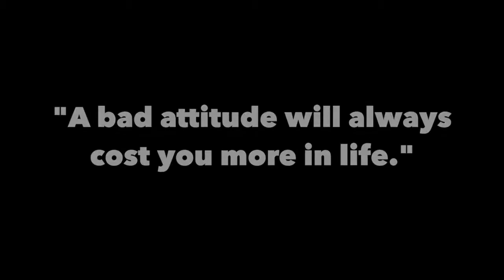AIMHigh Insights Week #156: The Cost of Your Attitude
In this weeks message, Sherman Browne shares an incredible story about the cost of your Attitude.